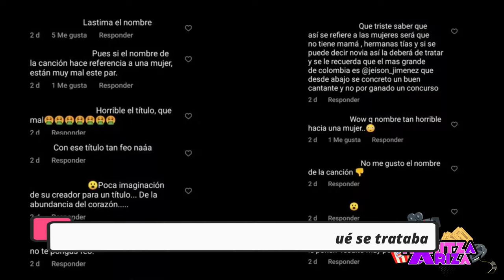😍 Platiqué con JESSIE URIBE sobre su éxito en MÉXICO con CARÍN LEÓN y la polémica RESULTÓ MUY PERRA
JessieUribe y CarinLeón, dos de los más grandes exponentes del género Regional Mexicano. Popular de Colombia y México, hoy se unen para su nuevo sencillo "RESULTÓ MUY PERRA" (ME DEJÓ SOLITO), una colaboración que los seguidores estaban esperando hace meses y que promete escalar rápidamente en los listados musicales.

Con este nuevo lanzamiento JESSI URIBE espera seguir incursionando con éxito en la música regional mexicano y traer más de este género a Colombia. La colaboración promete ser una de las canciones más importantes para el segundo semestre del año, pues se están conectando las audiencias de dos de los exponentes más virales e influyentes de Colombia y México como lo son JESSI URIBE y CARIN LEÓN. CARIN supera los 7,6 millones de oyentes, siendo una de las figuras más importante del género regional mexicano.